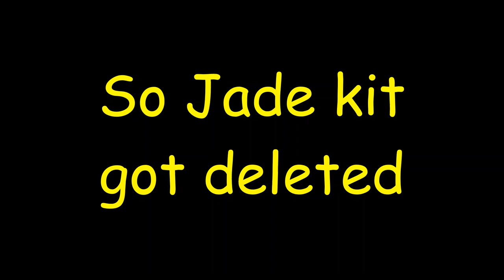Jade Kit Got DELETED FOREVER... 💔 (Roblox Bedwars)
YOOO?!?!?!?